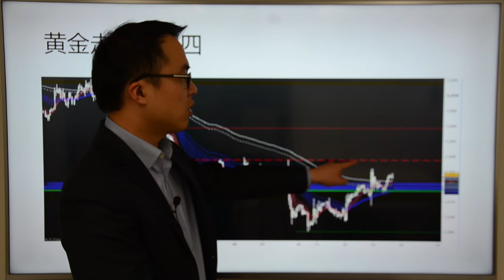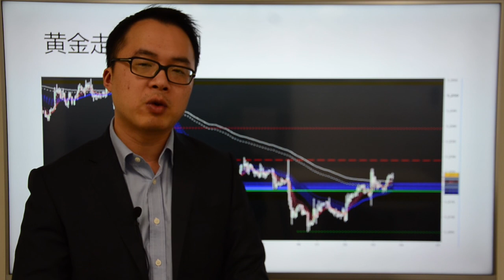Go Markets 2017年 每日财经点评 7月13日周四 （地产还是金融，你说呢）